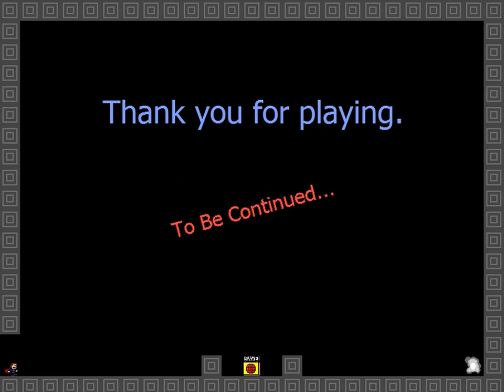I wanna be the Diverse #10 - Captain Viridian＆Officer Vermilion